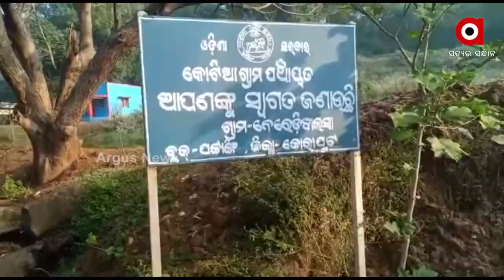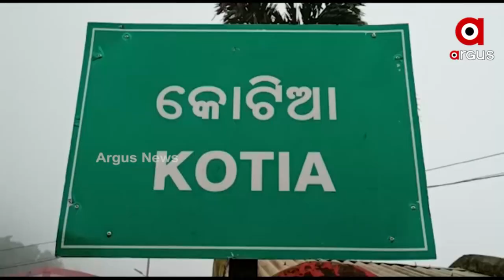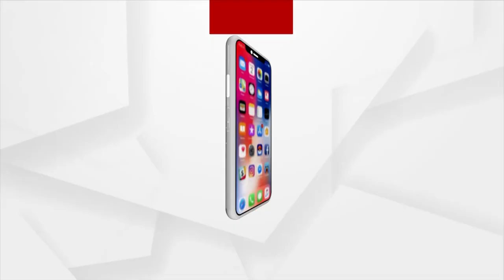ନୂଆବର୍ଷ ଆରମ୍ଭରୁ ସୀମାନ୍ତରେ ଆନ୍ଧ୍ରର ଦାଦାଗିରି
ଓଡିଶା ମାଟିରେ ମହାପ୍ରଭୁ ଶ୍ରୀଜଗନ୍ନାଥଙ୍କୁ ଅସମ୍ମାନ । ଅସମ୍ମାନ ପଛରେ ଆନ୍ଧ୍ରର ଜଗନ ସରକାର । କ୍ରସ ମିଶନ ପାଇଁ ଶ୍ରୀ ଜଗନ୍ନାଥଙ୍କୁ ଅପମାନ । ରାଜ୍ୟ ସରକାର ଶୋଇଛନ୍ତି କୁମ୍ଭକର୍ଣ୍ଣ ନିଦ୍ରାରେ । ମାଳମାଳ ଚର୍ଚ୍ଚ ଭିତରେ ମନ୍ଦିରକୁ ହଜାଇବା ପାଇଁ ଚାଲିଛି ବଡ ଷଡଯନ୍ତ୍ର